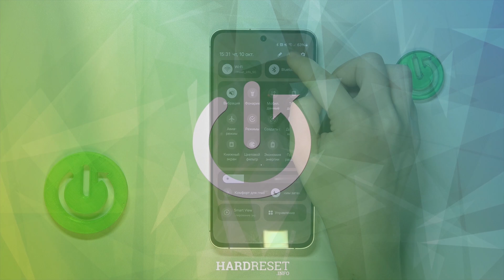SAMSUNG Galaxy S24 FE | Как перейти в безопасный режим на SAMSUNG Galaxy S24 FE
Сегодня мы покажем, как на устройстве SAMSUNG Galaxy S24 FE открыть безопасный режим. Если вы хотите открыть безопасный режим на SAMSUNG Galaxy S24 FE, то это видео для вас. Узнайте, как открыть или закрыть безопасный режим на SAMSUNG Galaxy S24 FE, в этом видео.

Как перейти в безопасный режим на SAMSUNG Galaxy S24 FE? как открыть безопасный режим на SAMSUNG Galaxy S24 FE? Как закрыть безопасный режим на SAMSUNG Galaxy S24 FE?